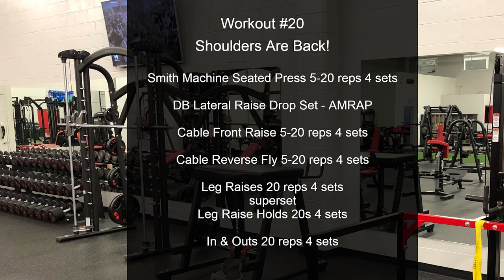Add Width To Shoulders with Drop Sets - WOD #20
Drop setting lateral raises is a great way to add width to your shoulders and make them grow.